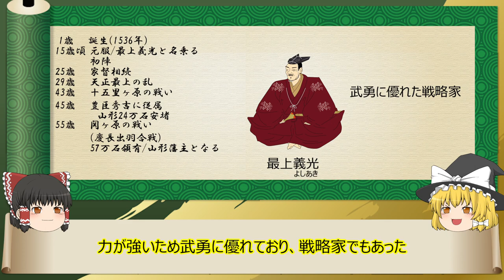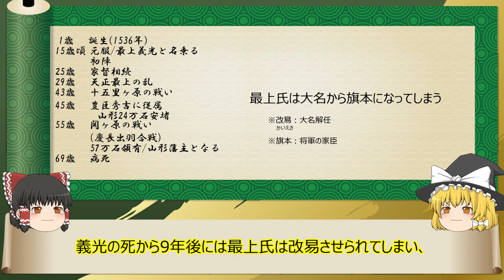【2分歴史】『最上義光の一生』【ゆっくりしていない解説】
山形の英雄となっている山形藩初代藩主。(年齢は数え年)

▼参考
Wikipedia：最上義光
肖像画出典元：最上義光歴史館　※Wikipedia内

▼素材
イラストAC様

最上義光画像：信長の野望・創造 戦国立志伝

▼作成ソフト
ゆっくりムービーメーカー3